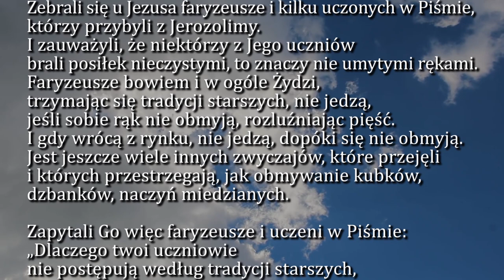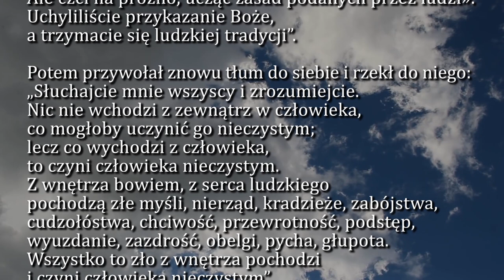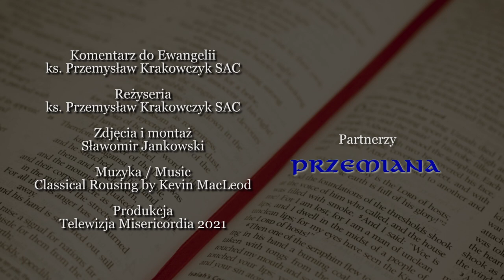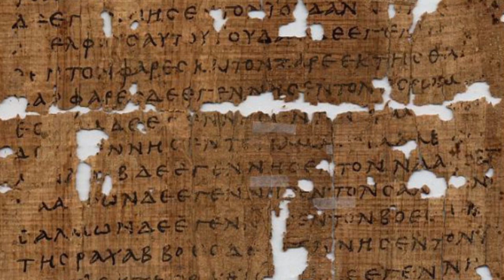Dobra Nowina na dziś | 29 sierpnia - XXII Niedziela zwykła (rok B)